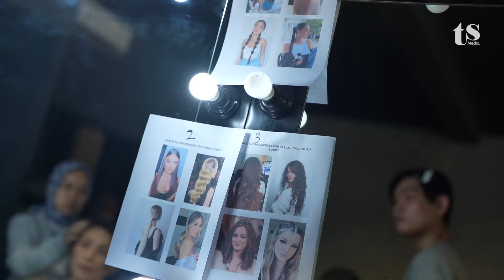PHOTOSHOOT TS MEDIA RASA NEXT TOP MODEL! DIDIRECT LUNA MAYA, PATGOUW FLASH BACK KE KOMPETISI!!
Behind the scene photoshoot TS Media 2023 bersama Luna Maya, Marianne Rumantir, Ersa Mayori, Gofar Hilman, Jonathan Alden, Patgouw, Frederika Cull, Natasha Ryder, Kerenina Sunny, dan Patricia Panigoro.

TS Media 2023 mengusung 3 pillar bisnis baru, yaitu Content and Media Production, Talent and KOL Ecosystem, dan Experience and Community Activation.

Penasaran kan gimana keseruan mereka saat photoshoot? Langsung aja yuk tonton video selengkapnya sampai habis ya!

WARDROBE:
Casual Looks (TS Family)

Jangan lupa subscribes dan pantau update terkini dari TS Media di Instagram @tsmediaid atau TikTok @tsmedia.id

TS Media
Luna Maya
Marianne Rumantir
Erika Carlina
Gofar Hilman
Ersa Mayori
Jonathan Alden
Pat Gouw
Frederika Cull
Natsha Ryder
Kerenina Sunny
Patricia Panigoro